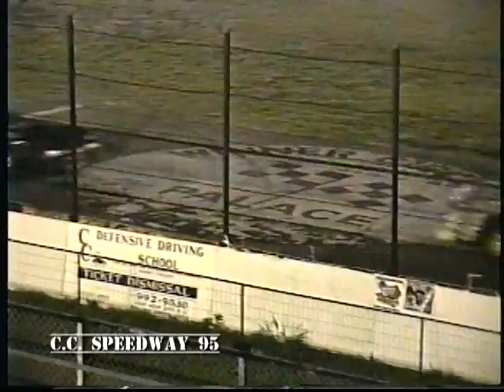Decades of Asphalt | Super Stocks Feature | C.C. Speedway | 1995 #4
C.C. Speedway | Corpus Christi Tx
Super Stocks